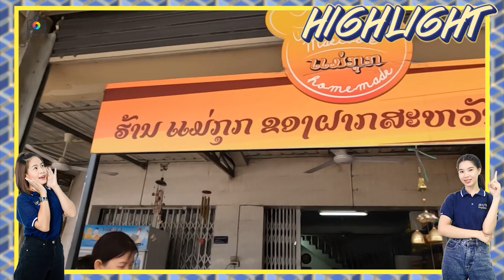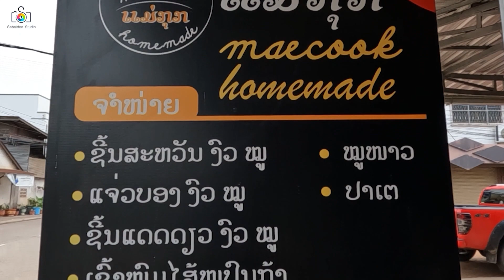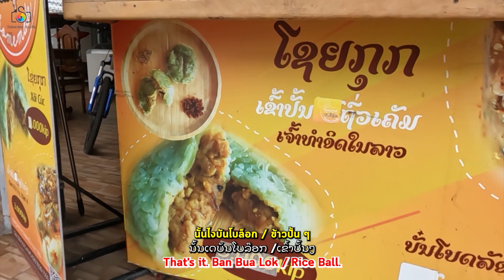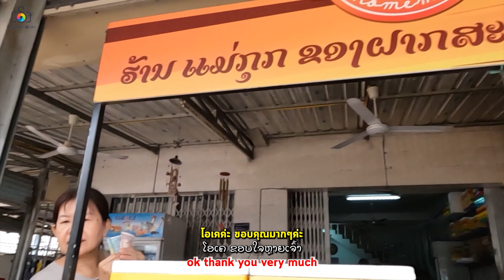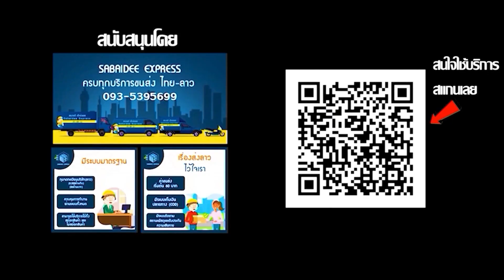กินข้าวเช้า ซื้อของฝาก ที่สะหวันนะเขต ກິນເຂົ້າເຊົ້າ ຊື້ເຄື່ອງຝາກທີ່ສະຫວັນນະເຂດ [ສະຫວັນນະເຂດEP.8]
เช้าวันนี้เราออกจากห้องพักแต่เช้าเพื่อที่จะไปหาอะไรกิน ขับรถดูวิวรอบๆเมืองไปสักพัก เราก็ไปเจอร้านข้าวเปียกค่ะที่เปิดขายมานานกว่า20ปี😮😮 อร่อยน้ำซุปกลมกล่อมมาก และบริเวณนั้นก็ยังมีร้านขายของฝากด้วยซึ่งเป็นขนมของเวียดนามทำใหม่ๆสดๆร้อนๆเลย ผ่านไปแถวนั้นก็อย่าลืมแวะลองชิมกันดูนะคะ อร่อยบอกต่อ 🥳🥳